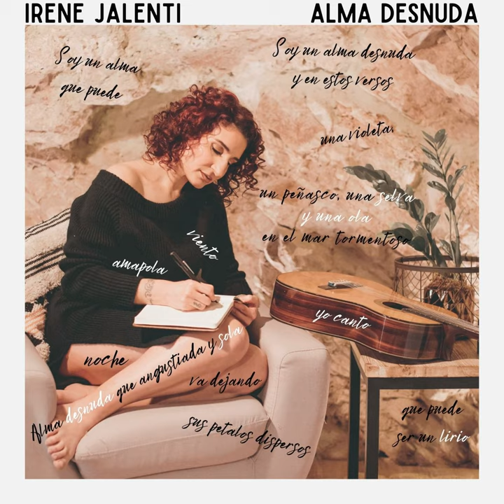Alma Desnuda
Alma Desnuda · Irene Jalenti